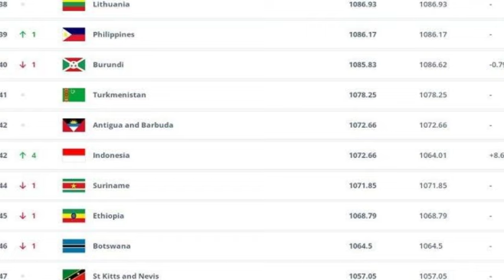Timnas Indonesia di Ranking FIFA, Terbaik dalam 13 Tahun Terakhir#timnasindonesia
Timnas Indonesia naik empat posisi di ranking FIFA setelah Piala Asia 2023. Merah Putih mendapatkan tambahan 8,65 poin selama pergelaran di Qatar tersebut, mayoritas datang saat menang atas Vietnam di fase grup. Poin Timnas Indonesia saat ini adalah 1072,66 dari yang tadinya 1064,01 poin. Garuda sendiri berada di peringkat 146 dunia sebelum turnamen Piala Asia 2023 bergulir. Duduk di peringkat ke-142, Merah Putih berbagi posisi dengan Antigua dan Barbuda yang sama-sama mengoleksi jumlah angka sama.

Artikel ini telah tayang di Kompas.com dengan judul "Timnas Indonesia di Ranking FIFA, Terbaik dalam 13 Tahun Terakhir", Klik untuk baca